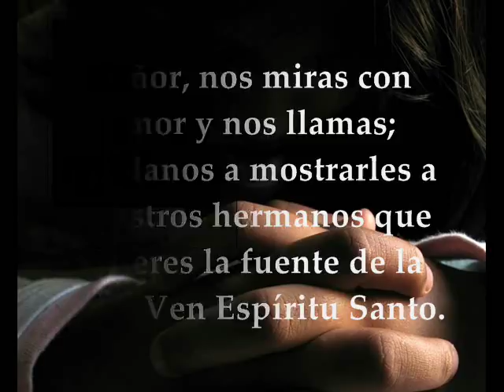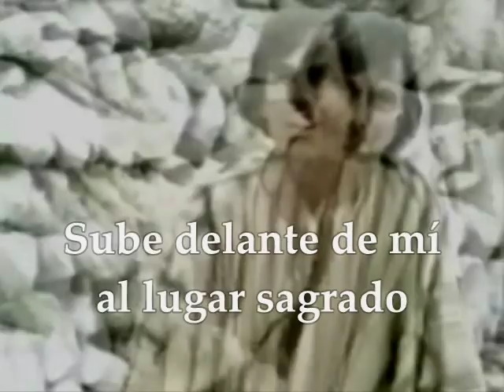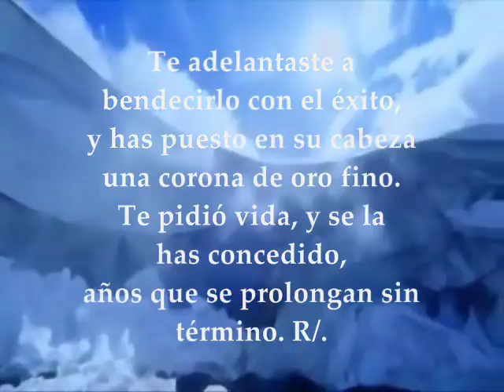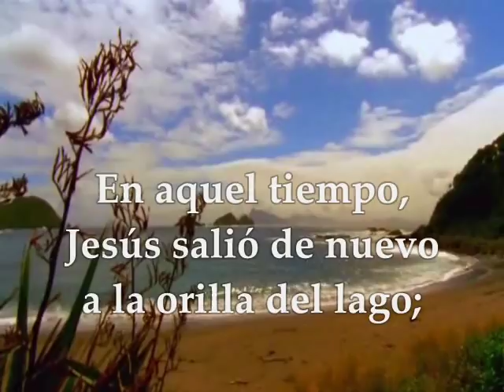Evangelio y lecturas del día sábado 13 de enero de 2018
Primera Lectura:  Del primer libro de Samuel 9,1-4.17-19; 10,1a Salmo  20,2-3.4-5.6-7 R/. Señor, el rey se alegra por tu fuerza Evangelio según San Marcos 2,13-17 SÁBADO 13 DE ENERO DE 2018 SEMANA I DEL TIEMPO ORDINARIO CICLO B